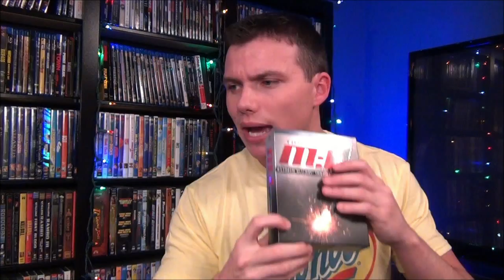DVD / BLU-RAY MOVIE UPDATE - AND SOME WEIRDNESS...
All new blu-ray and DVD update for 12-16-11.  I talk about the new movies in my movie collection.  I also give some random updates about life and a computer virus I picked up while exploring the internet. I also receive a phone call from my old pal Krazy Jason.

MOVIES IN THIS UPDATE

Mission: Impossible - Extreme Blu-ray Trilogy
Tom Cruise - M:I 1 2 3

30 Minutes or Less  (2011)
Jesse Eisenberg, Danny McBride, Aziz Ansari

James Franco (2011)

Disney Mulan & Mulan 2 Special Edition Collection

The Flick Pick